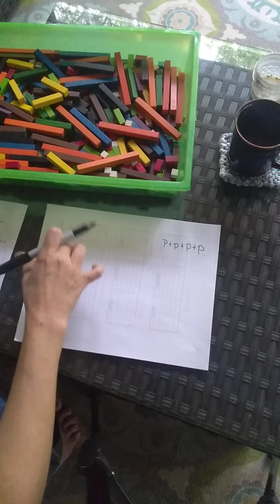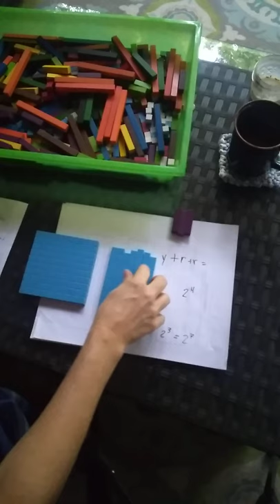Cuisenaire Rods for Math - Part 2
This is part 2 of is series of videos, and if you didn't see the first of the two, I would definitely start there.  This video goes into higher math concepts such as exponents, logarithmic scales, and eventually polynomial equations. As far as the rods we move from the area model squares and rectangles to towers and L's for multiplication and showing how exponents and logarithmic scales work. And just so you know I am of the opinion that you're never too old for math manipulatives or picture drawing when learning a new concept.  My son is in high school, and we just got through using these to explain factoring polynomial equations.

Thebeautyofhomeschooling.wordpress.com